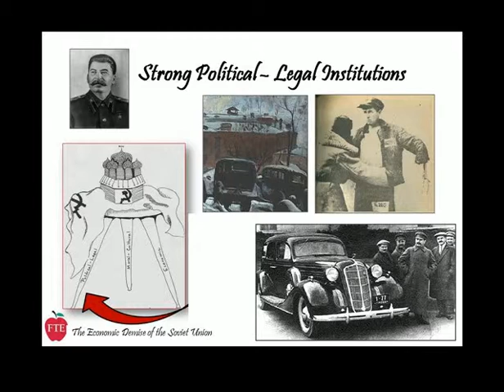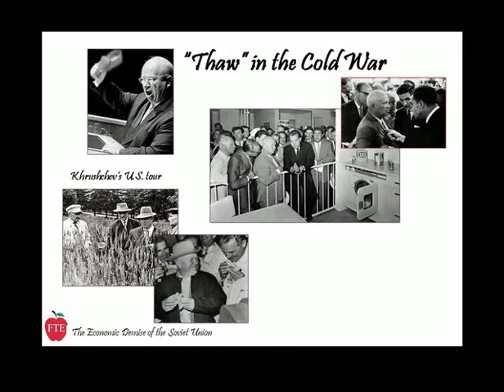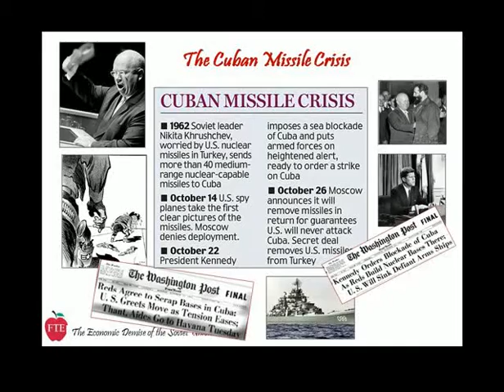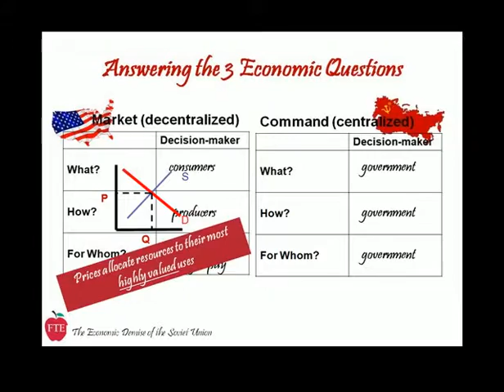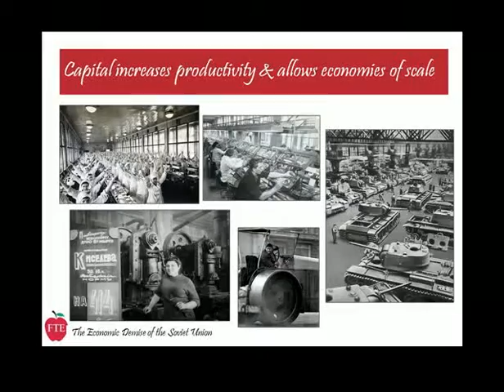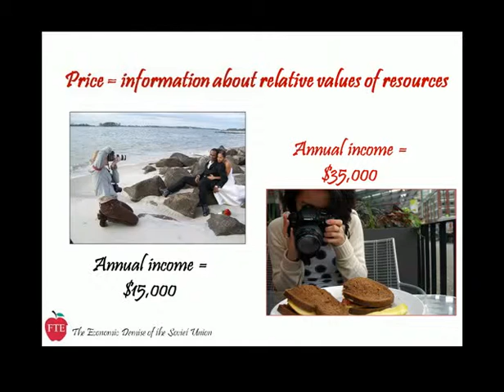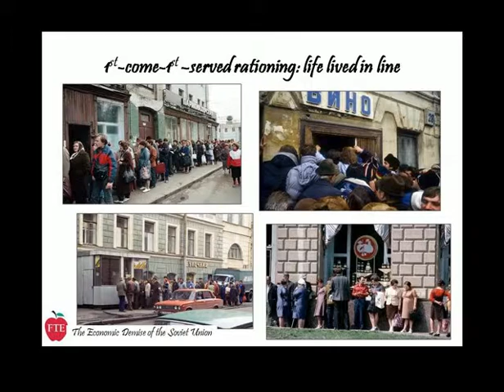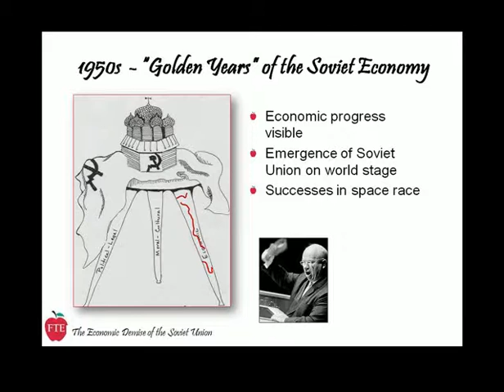Lecture 2: Missing Markets and Missing Prices (33 Minutes)